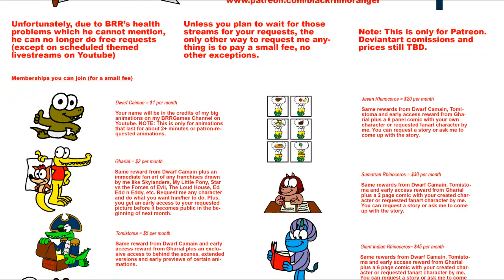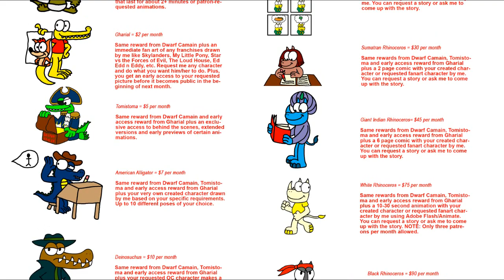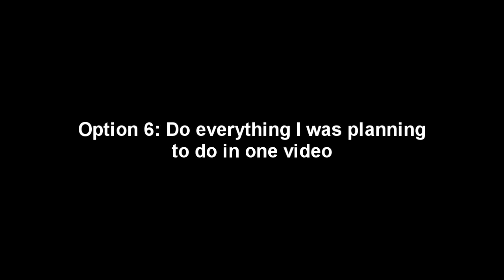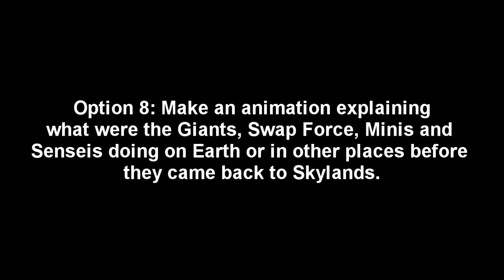Black Rhino Ranger's Plans for 2021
I've got a couple of announcements for 2021. Wanna know what they are? Listen to this video.

Or just read the description if you didn't pay any attention to the vid.

-In case you don't know, a couple of months ago, I revamped my Patreon a bit (join here if you want The prices have changed a bit and the tiers are also changed. You can join my Tomistoma tier for just $5 for exclusive behind the scenes or extended versions of my animations. You can also dare youself to donate to me $150 for having a 3-5 minute animation made. Again, I cannot do any free animation requests (except on special occasions) and you can only request me to do still images for the price of $2 or more or wait for a livestream where I can accept any request based on specific themes.
-Because of my Sky Wars project being massive, I'm perhaps going to continue doing Skylanders animations until 2022 or 23. I'm also still working on Skylanders University part 3. Just need G fan912 to finish his lines.
-This year is the 10th Anniversary of the release of the first Skylanders game, Spyro's Adventure. Because of that, you can choose any of these eight options as the story for my 10th Anniversary of Skylanders animation
1. Skylanders singing "We Are Skylanders", a parody of We Are the World
2. Interview with OC Skylanders created and voiced by volunteer portal masters expressing their involvement in Skylanders or opinion on my animations
3. Spyro, Gill and Trigg look back on their official games and Academy TV series.
4. Spyro, Gill and Trigg look back on 111 of my most viewed animations.
5. Choose your top 100 moments of my animations.
6. Do all the planned animations I did think of in one video
7. In the future, the old Skylanders teach the new generation how they became Skylanders (and I'm using their official bios for this, might require some additional animators)
8. Do an animation of what the special Skylanders like the Giants and Swap Force doing on Earth before the event of their games.
9. You can write me a story for the Skylanders 10th Anniversary
10. Don't want me to do a big anniversary animation this year? I'll delay it for one year.

And finally, you can ask me if I should do a full remake of my first Skylanders animation ) or just have it done as an Reanimated Collab. Know any animators for this? Let me know who.